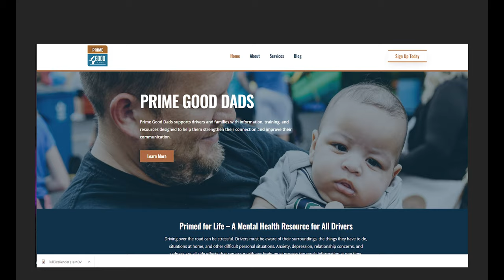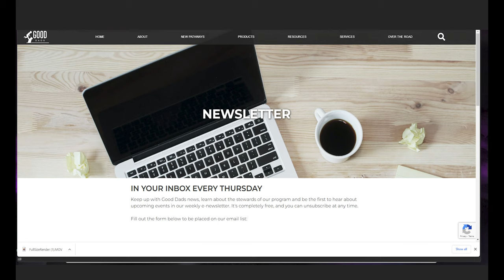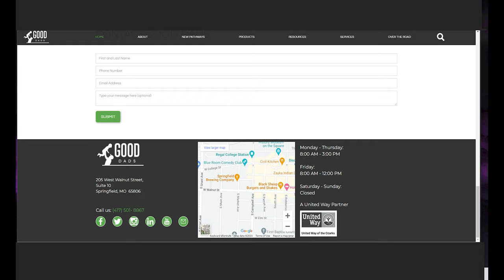Prime Inc -Good Dads & Primed for Life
Good Dads and Primed for Life are just two of the many programs offered here at Prime. Drew Dilisio and his team provides support for drivers and their families by giving them information, training, and resources designed to help them strengthen their connection and improve their communication.